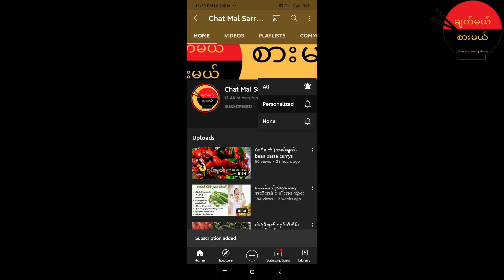ရုံးပတီသီးမဆလာ ချဥ်မွှေးစပ် Spicy Lady Finger Masala Curry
ရုံးပတီသီးကိုဒီလိုလေးချက်စားတော့ ထမင်းပိုမြိန်တာပေါ့
Video အသစ််််််််််််တွေတင်တိုင်းသိရအောင်လို့ Channel ကို Sub လုပ်ခဲ့ဦးနော်